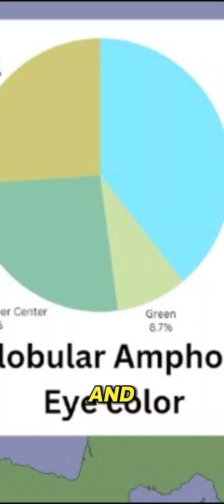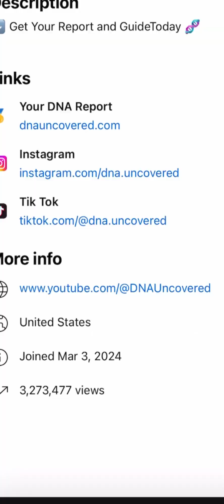DNA is Debunking Supremacist Views!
How DNA science isn't actually convenient to the supremacist circles